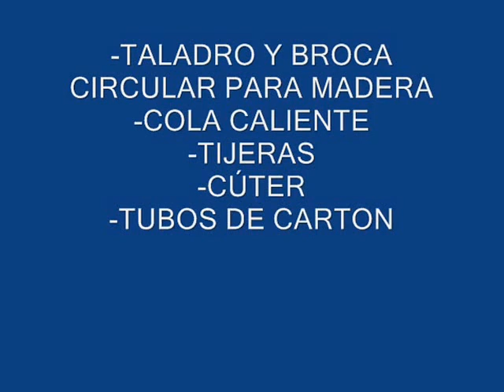Haz tu propio centro de mesa NAVIDEÑO (fácil)